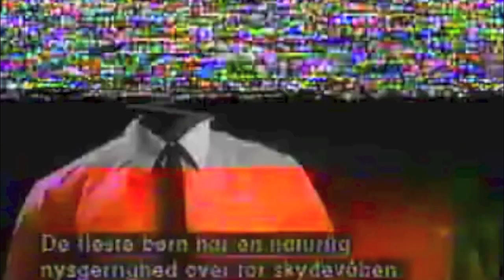| T-BLOCK VOYAGERS |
My first skate edit. All filmed and edited by Eric Aydin-Barberini. Filmed with a GoPro Silver 3 and homemade scorpion handle.
WATCH IN HD & through to the end.
Sound Track:
Sure Shot - Beastie Boys
Fix Me - Black Flag
Ode to Viceroy - Mac DeMarco

Filmed and edited by Eric Aydin-Barberini
Additional filming by Alex Candy, Sol Khan and Harris Khan.
Skaters:
Harry Jowett
Sol Khan
Alex Candy (Credits for the title)
Harris Khan
Sim Mahdi
Tom Hann
Liam Maynard
Harry Miller
Lewis Yebdri
Iestyn Bryan
Jacob Bowdin
Joe Ali
Nizar Shilawe
David Warner
Luke Gooden

Special thanks to members of Four Arms skate crew for letting me film with you. Special shout out to G-spot voyagers too.